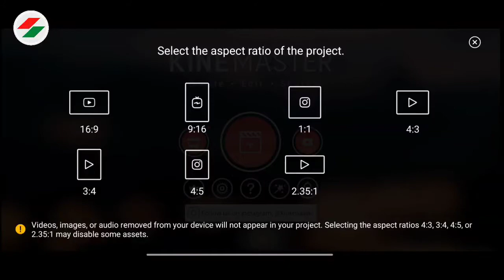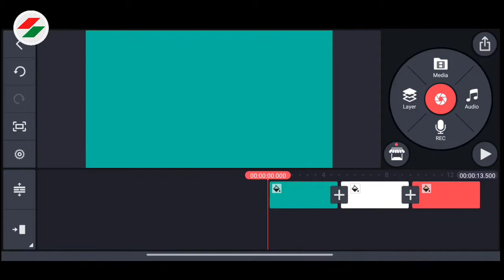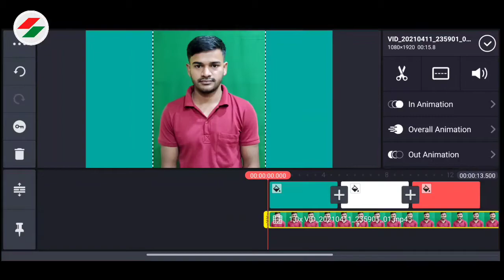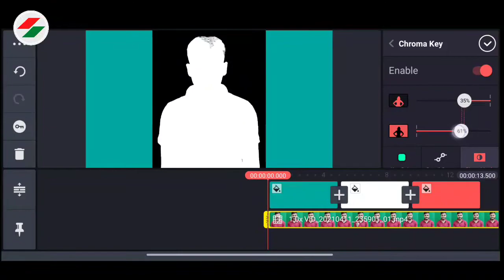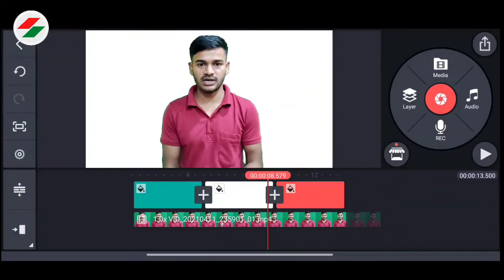[Video Background Remove] कैसे करें ? जानिए इस वीडियो में आसनी से 😯😲 KineMaster - Sunil sahu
Dosto aaj ke is video me aap dekhenge [Video Background Remove] कैसे करें ? जानिए इस वीडियो में आसनी से 😯😲 KineMaster se by Sunil sahu in hindi

Sunil sahu